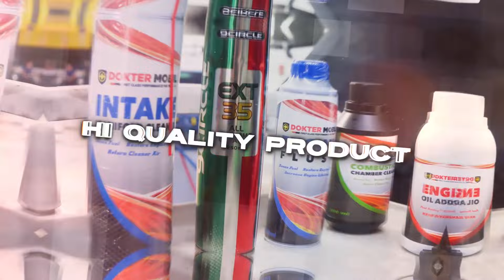Perlukah Coating dan Detailing di Mobil Anda? - Dokter Mobil Indonesia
Mobil Sudah Terlanjur Baret?
Tau ingin bikin mobil tambah jadi kinclong?

Di video kali ini Ko Lung lung akan jelasin seberapa penting sih coating mobil di mobil anda apakah berefek baik untuk mobil anda.

Di sini juga kita akan melihat gimana proses dari pengerjaan coating dan detailing pada mobil Honda Jazz, untuk lebih  lengkapnya yuk langsung di tonton videonya..

LEBIH PRAKTIS DI RUMAH AJA JASA DESINFEKTAN dan SANITIZING